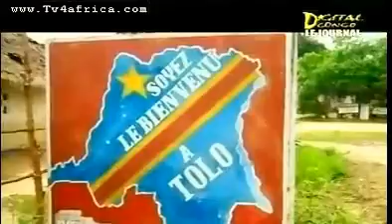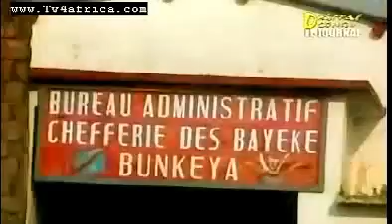JOURNAL : CLOTURE DU SOMMET DE KINSHASA- 14 OCTOBRE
Les dernières nouvelles après la cloture du sommet de Kinshasa